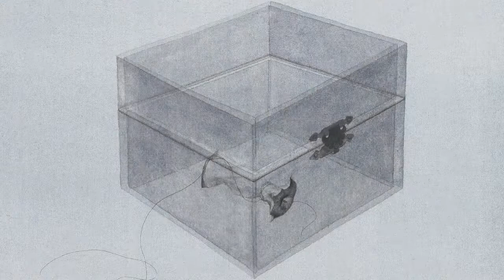JINJU LEE : DIALOGICAL SELF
BAIK Art presents Dialogical Self, a solo exhibition by Korean native, contemporary artist, Jinju Lee. Ms. Lee (BFA, MFA; Hongik University) melds tradition with contemporaneous philosophy in her thought-provoking artworks. Professionally trained in Oriental Painting, she employs the boonchae technique, a distinctly Korean painting method where clusters of mineral pigment, previously suspended in water, are crushed and applied to a canvas coated in an adhesive. This East Asian style of painting with its lack of shading shows the true color of things (saek-gal) and plays into Lee’s narrative intent.

The artist draws on negative events and emotions from her past. Her art is not a personal pursuit of catharsis; rather it is the means for discovery, the vehicle through which her experiences become visceral. She captures daily activities in spontaneous sketches and reassembles these sketches into a narrative relaying a story from her past. It is in this dialogue with her memories that Lee’s work becomes most meaningful: she uses her art to challenge her own personal struggles.

The title of Lee’s show at Baik Art, Dialogical Self, touches upon conversations of the artist with herself, with her past and present worlds, and with her audience. It refers to an ideology initiated by Hannah Arendt, who in 1958 said, “If people were not different, they would have nothing to say to each other. And if they were not the same, they would not understand each other,” and incorporated into the Dialogical Self Theory (DST) by Hubert Hermans in the 1990s. It uses the concepts of ‘self’, which wells from within an individual, and ‘dialogue’, how she communicates her ‘self’ to others, to gain a deeper understanding of her experiences through the integration of internal thoughts and feelings with external conventions.
Each of Lee’s paintings is a self-contained microcosm replete with meaningful imagery and emotion. The works are simultaneously peaceful and frantic, commentary on the very real experiences of the artist as she was growing up in South Korea. The muted yet rich colors reflect Lee’s rational meditation upon these events. Yes, they were tragic and distressing, but they also brought clarity. The viewer is invited by the paintings to share in the artist’s discoveries.

Dialogical Self will run at Baik Art from May 20 until July 20, 2017. We welcome you to visit our location at La Cienaga and Venice to see the works of Jinju Lee.